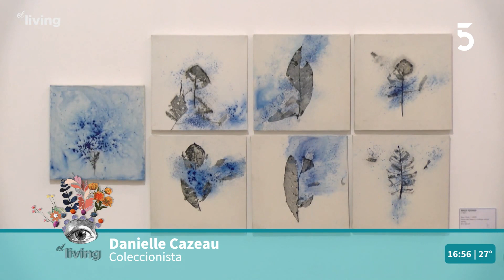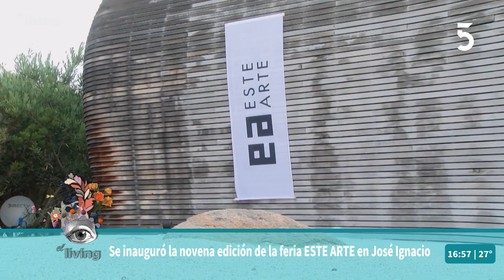Laura Bardier - Dra. de la Feria Este Arte y Danielle Cazeau - Coleccionista | El Living | 09-01-23